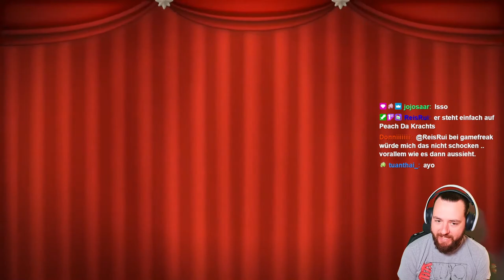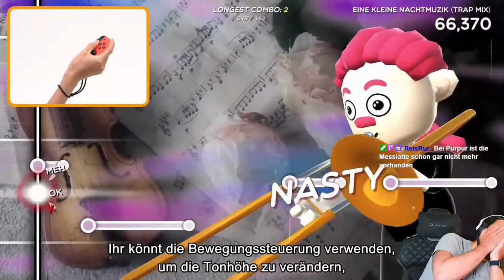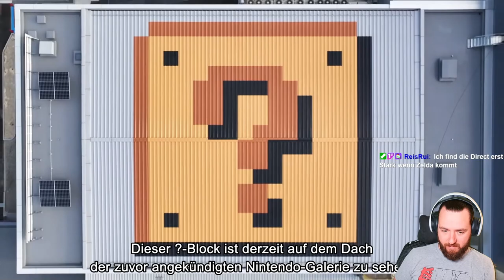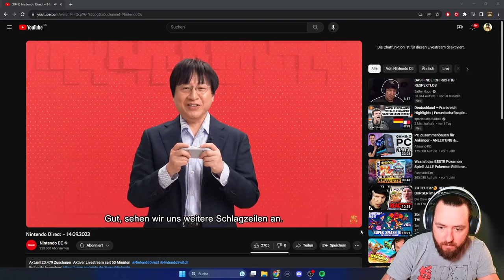Nintendo Direct LOU REAGIERT so GEILE SPIELE